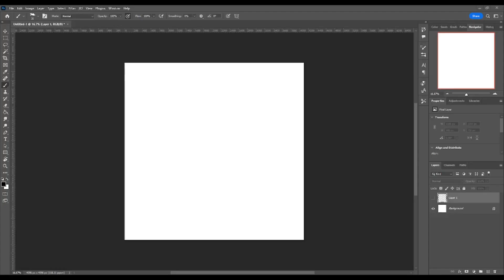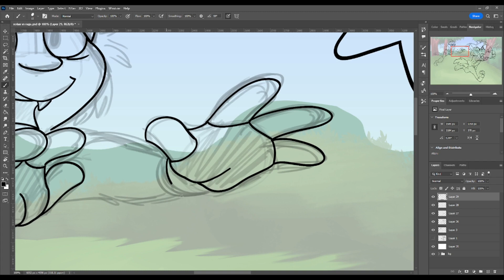Ragu vs Nolan - Speedpaint - Music: Infernal Galop - Drum cover by Vadrum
A random gift art I made for @averagetoony on Twitter  :P